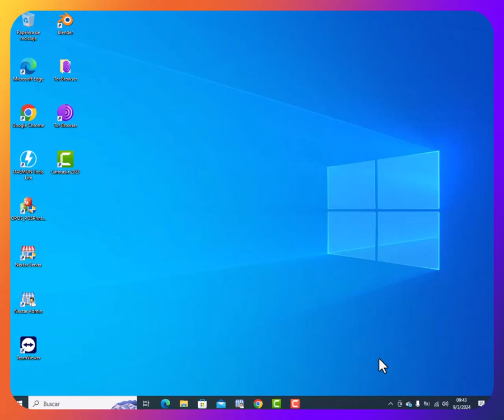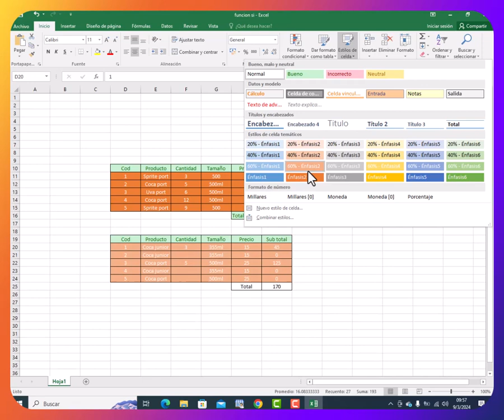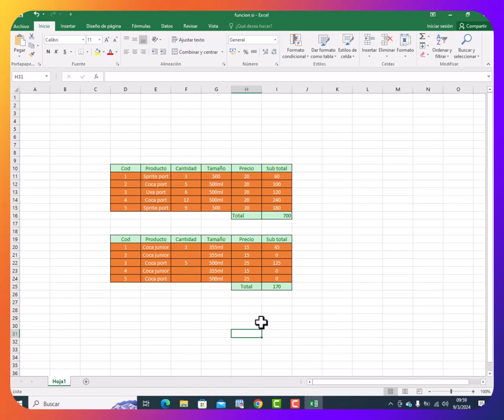Como usar la funcion si en Excel 2016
Amigos tal vez este video no seo tan explicativo, pero es por el motivo que me toco realizarlo en horas de trabajo, espero les guste y les sirva de mucho.
este video esta patrocinado por conjuntasseo aqui el enlace con el cual podran obtener un descuento en su suscripcion.